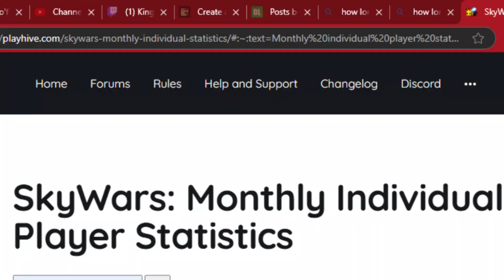Where I’ve Been, Let’s Talk…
Heya, I know it's been 3 days, but my upload schedule/timing has been bad lately well. I have been GRINDING for 3-4 or 5 days on skywars to become top 100 or under. But my main goal is to be good which I'm pretty good, but... not good enough yet. And there's going to be a total of 8 OR 10 VIDEOS THIS MONTH (including manhunt), so I just want to let y'all know.